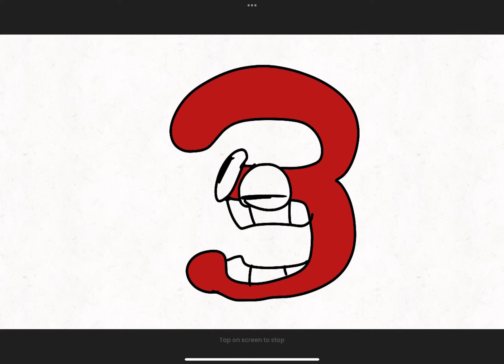Number Lore Season 1: THREE?